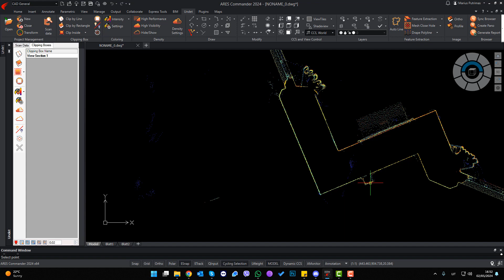Undet for ARES Commander | Sync Browser (Undet point cloud viewer)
🚀 This week, let's look at the must-have tool for point cloud-to-CAD workflow.

🔸 Sync Browser🔸 Just one click on an unclear point cloud point in CAD software, and you will automatically see the same spot in Undet Browser (Undet point cloud viewer).

💡 Ready to supercharge your point cloud-to-CAD workflow? Explore Undet software suite: ARES Commander with Undet plugin.